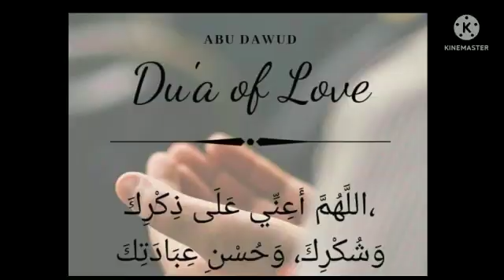इस्लामिक दुआ!!!! प्रेमाची दुआ@theguided8956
इस्लामिक दुआ! प्रेमाची दुआ‎@THE GUIDE D89